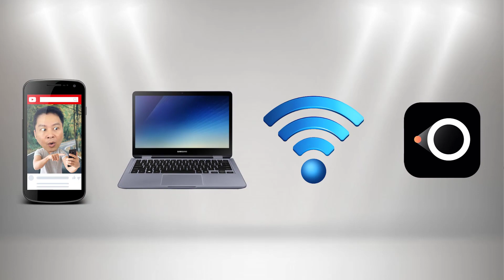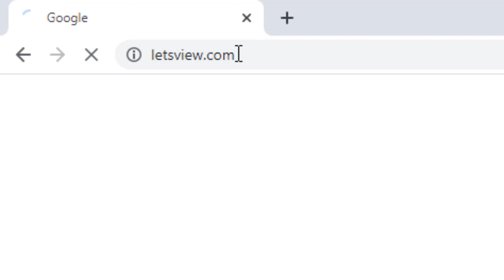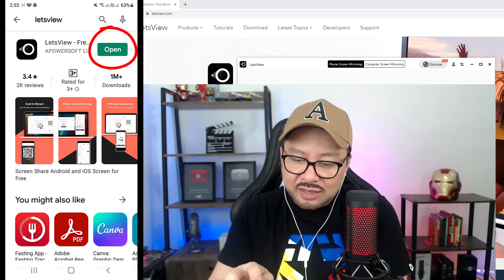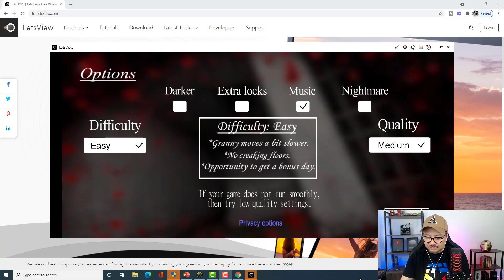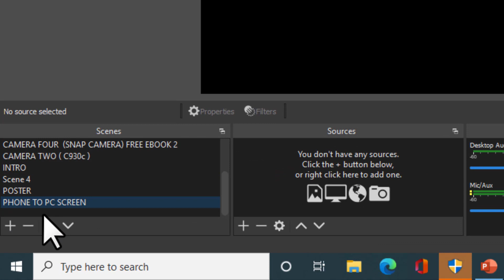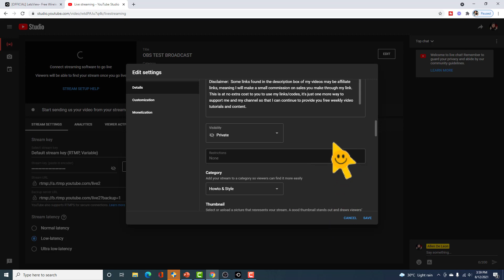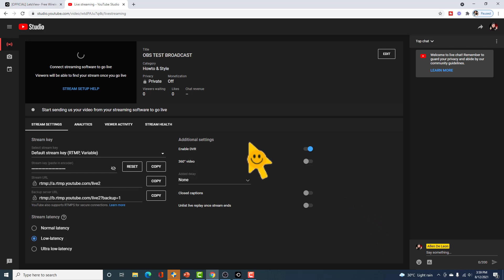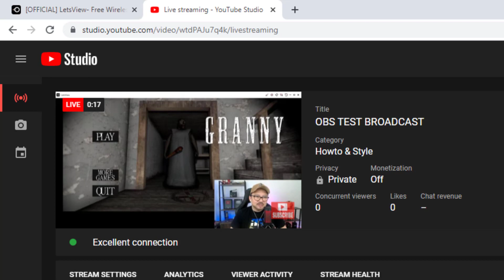HOW TO CONNECT PHONE SCREEN TO PC FOR FREE ( Tagalog Tutorial )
Mirror or cast your phone screen display to your PC computer or laptop screen using a free downloadable mirroring software called - LET'S VIEW!

LetsView is a free wireless screen mirroring online software.  LetsView, through the screen sharing technology between multiple platforms, makes the business meetings, teaching process more intuitive, online gaming enjoyable, and family life more colorful.